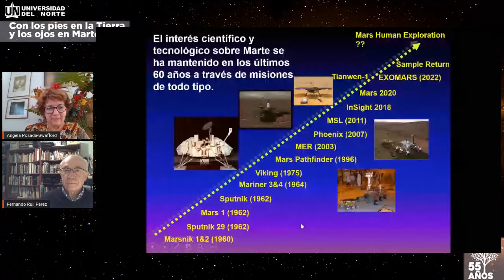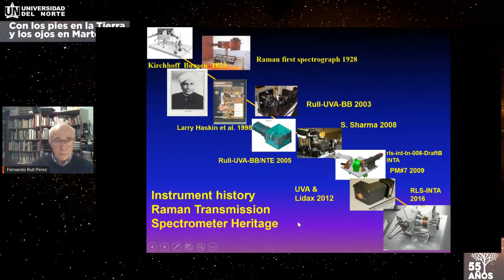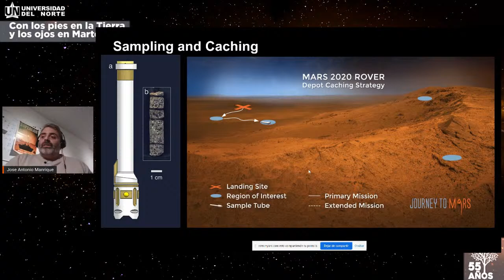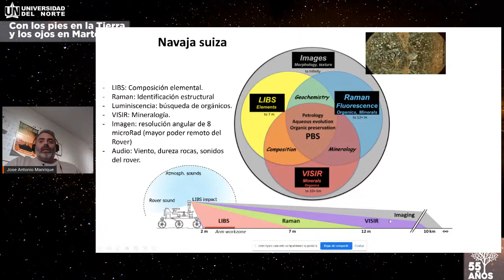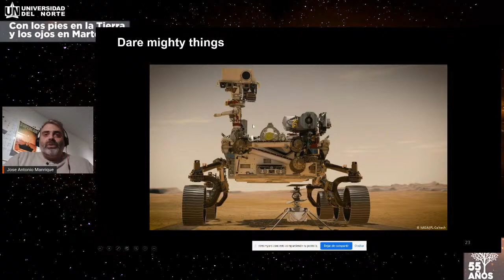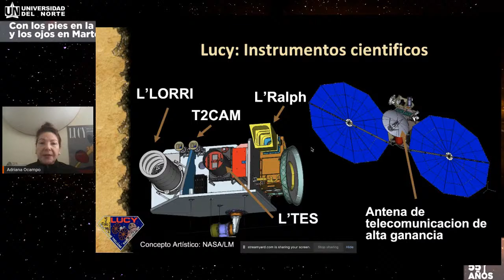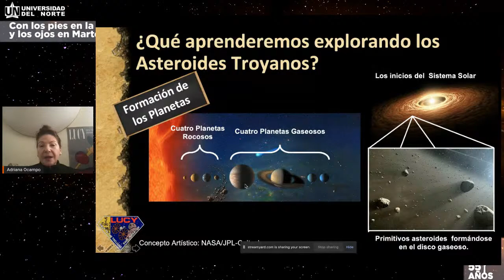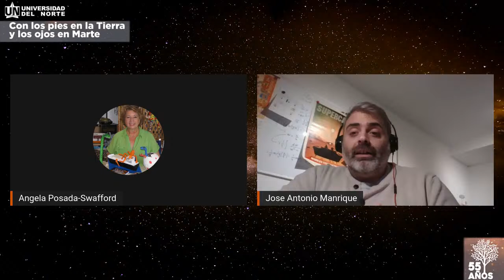Con los pies en la Tierra y los ojos en Marte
Con las participaciones de:
Fernando Rull, profesor de la Universidad de Valladolid
Dra. Adriana Ocampo, NASA